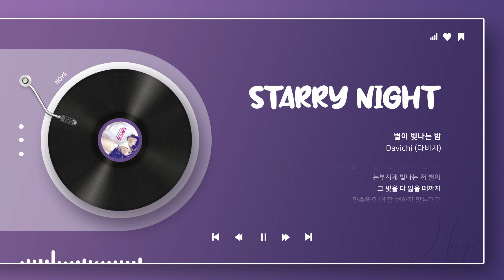다비치 - 별이 빛나는 밤ㅣ가사 Lyrics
아티스트 : 다비치
앨범 : Vivid Summer Edition (1st Amaranth Repackage Album)
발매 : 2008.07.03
장르 : 발라드
작곡 : 안영민
작사 : 안영민
편곡 : 서재하